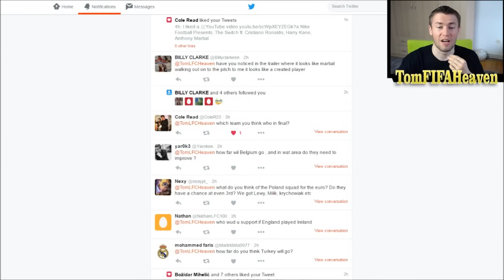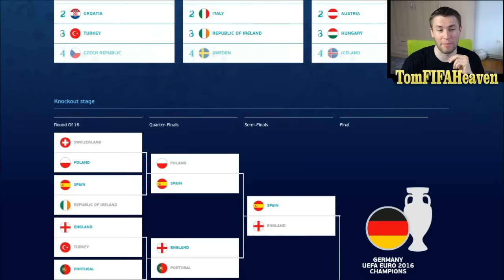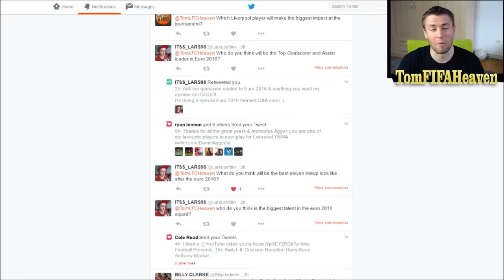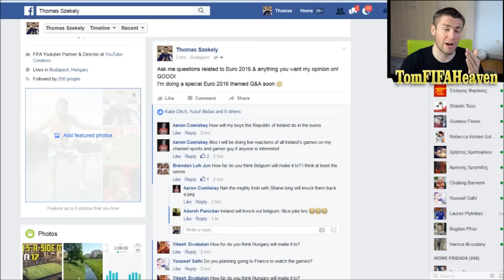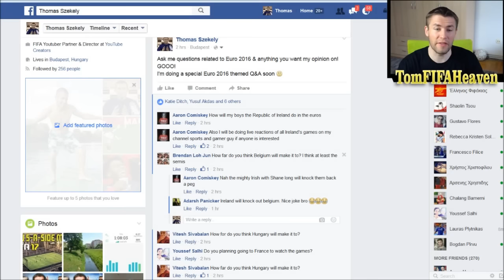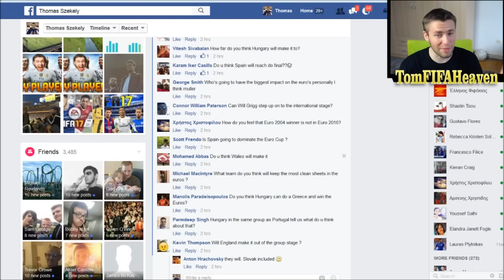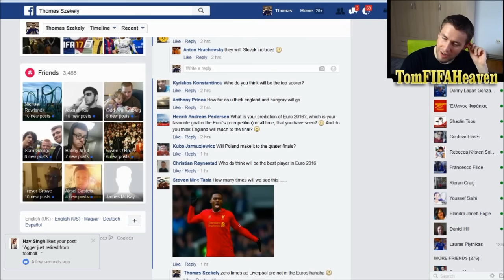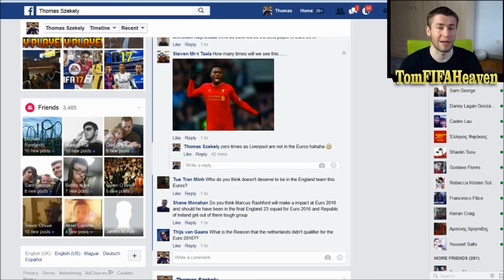EURO 2016 Q&A - THE EUROS ARE HERE!! - HYPE IS REAL!! - PREVIEW & PREDICTIONS!